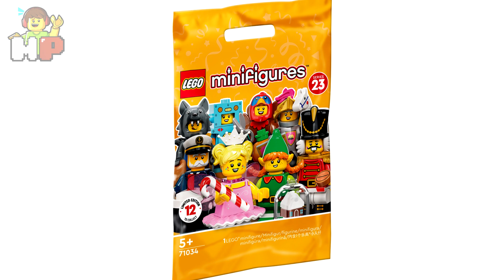Analizando la Serie 23 de Minifiguras LEGO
Siguen más novedades, pero la que faltaba eran las Minifiguras de la Serie 23 que se habían anunciado en la LEGO Con ¿Que les parecieron los personajes? ¿Conseguirán esta serie?

0:00 Introducción
0:55 Cascanueces
1:26 Hada de Azúcar
2:08 Traje Dragón Verde
2:46 Hombre de Nieve
3:25 Traje de Reno
4:05 Elfa Navideña
4:45 Traje de Pavo
5:30 Traje Robot de Cartón
6:10 Traje de Palomitas de Maíz
6:53 Traje de Lobo
7:39 Capitán del Ferry
8:45 Caballera del Castillo Amarillo
9:44 Final

En Motion Piece lo vas a pasar genial ya que mí contenido se basa principalmente en dar aquellas Noticias o novedades que se anuncien de futuros sets de LEGO, algunas Reviews de por medio, Tops de algunos temas y Mucho Más.

Para cualquier consulta, peticion o sugerencia para futuros videos, con mucho gusto te dejo mi correo para contactarme.